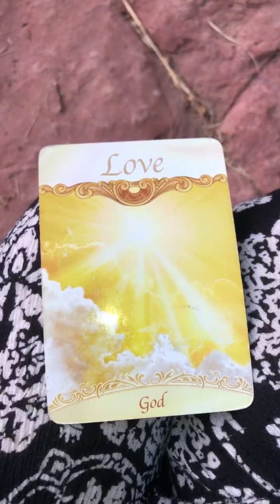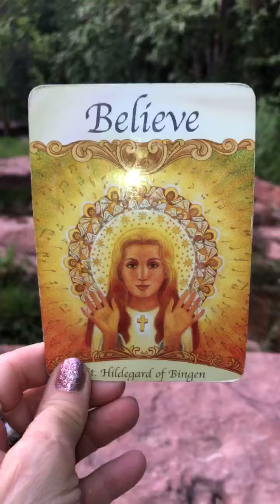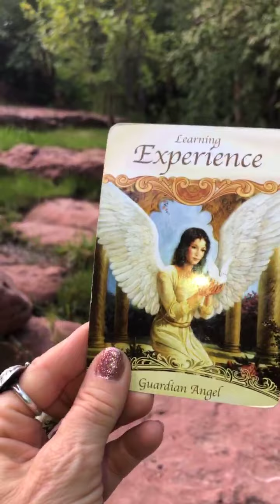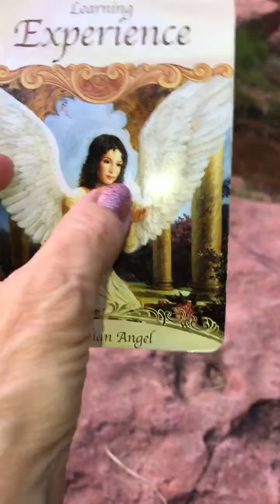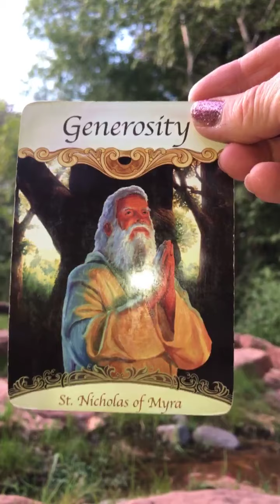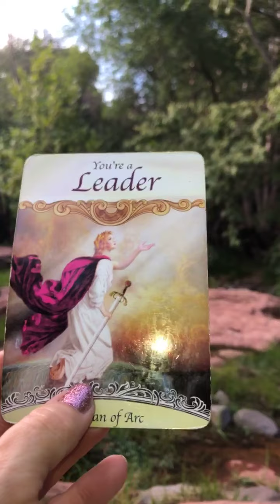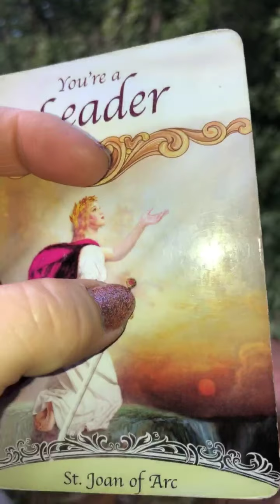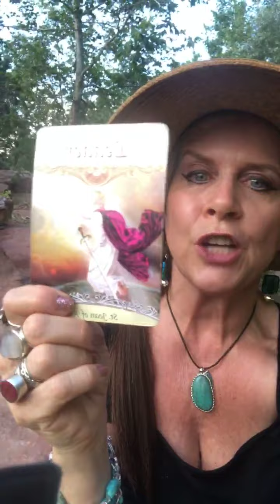Pick A Card Come Along On My Magical Mystery Tour! Love Is The Answer! Lead By Love! Be An Example!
Pick A Card "Come Along On My Magical Mystery Tour! Love Is The Answer! Lead By Love! Be An Example! Reading!"

Our Deck; Saints & Angels
Our Cards; Love, Believe, Learning experience, You are a leader

Time Stamped;;
22 Min 01 Secs- Damselfly
26 Min 42 Secs- Waterfall
28 Min 55 Secs- Oak Creek Canyon
34 Min 38 Secs- Boho Bag

Dragonfly-Damselfly Totem;

Dragonfly embodies the pure essence and beautiful balance of changes in emotional/mental aspects and the effects on the body, mind and spirit. Her message speaks of transformation; shedding old illusions, releasing old perceptions and changing habits. Change IS inevitable. Dragonfly teaches the mastery of moving with speed, agility and precision with grace. She prepares you for a heightened period of intuition, visions, dreams and overall visual and spiritual acuity. She speaks true transformation with many changes that are very swift with emphasis on the emotional and un/subconscious. She teaches changes can be positive or negative, it depends on your level of acceptance of that change - just accept and allow the rebirth to happen. She reminds you of the spiritual support by the many that are assisting your development. It is time to keep your balance in the storm. Dragonfly will guide you through the transformation. Upon completion you will be filled with light, color and a new found joy with a sense of enlightenment and freedom. You will gain wisdom in the process. Dragonfly medicine will aid in the beautiful balance of the changing time. Ready or not, change IS coming. Also if you seeking out pieces of your life that need changing Dragonfly will also aid in this search. The time period for Dragonfly's immediate lesson spans about 2 months, this is the time period for your whirlwind transformation. It may take up to 4 years to adjust and discover the ramifications of the event(s). Dragonfly teaches with acceptance and internal fortitude the time period after the initial event can be shorter or longer. Change is indeed a process. Dragonfly energy is a gift - listen carefully.

Ladybug Totem;

Ladybugs are about metamorphosis, growth and manifestation of ideas and thoughts. It is a time succeed and start something new. Ladybug Beetles have a protective quality that will aid in the ability to socialize and communicate effectively by illuminating problems and situations in the correct perspective. Are you socializing too much or not enough? Are you eating correctly? Now is the time to examine eating habits. Can you identify which stage of development are you in egg/larva/pupa/adult?. Is it time to &quot;fly&quot; or walk in life? Ladybugs will show when to hibernate ideas/actions and emerge in opportune moments. Ladybugs will teach persistence with charm, trust in the process, effectiveness of natural defenses, transformation of unwanted fears along with proper movement and actions which allows the regeneration of your spirit to prosper.Stop & Smell The Roses 🌹 Friends!
Blessings on your journey, Sherri 💗✨🌿✨🧜🏻‍♀️✨🍃✨💗